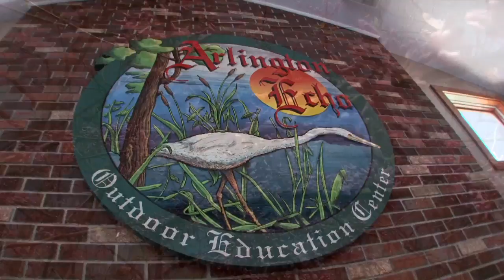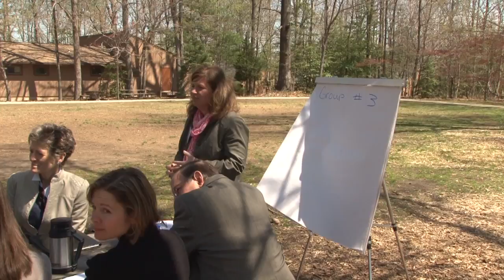Sustainability Forum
The Maryland Department of Natural Resources and the Sierra Club held a Sustainability forum at Arlington Echo